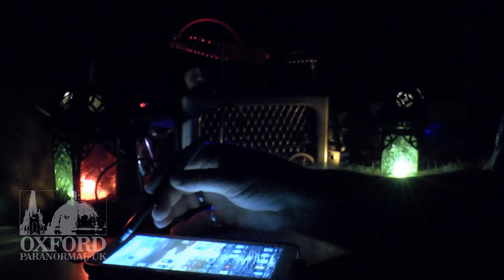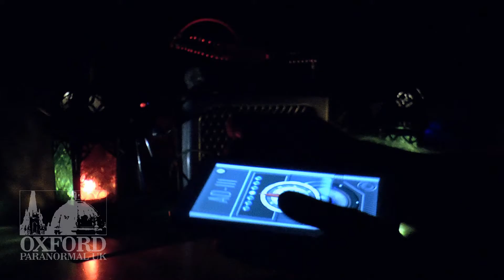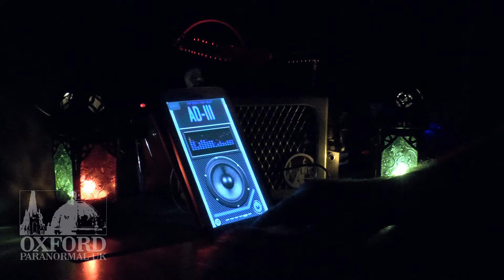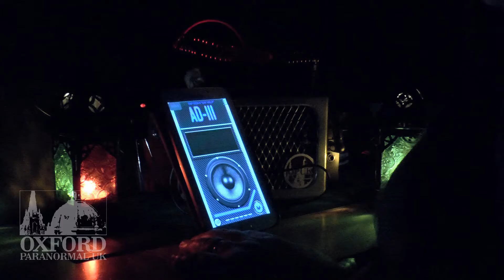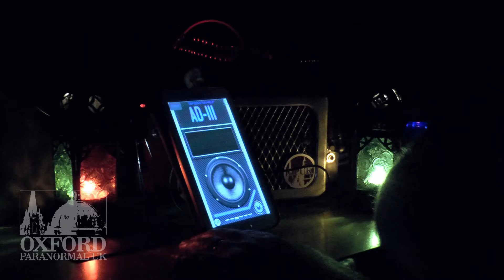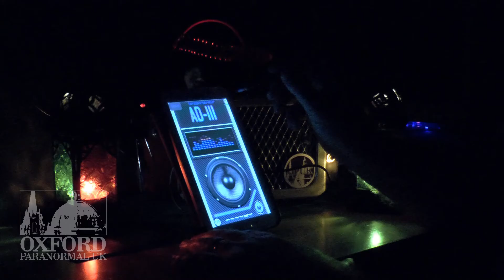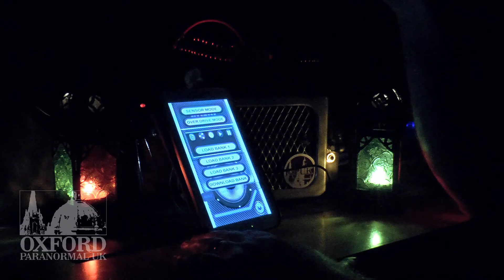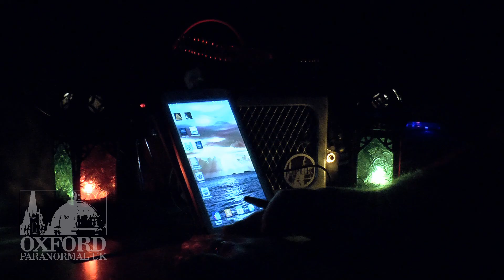OPUK 20151001 Sessions with P-SB7 and AD-III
Oxford Paranormal UK